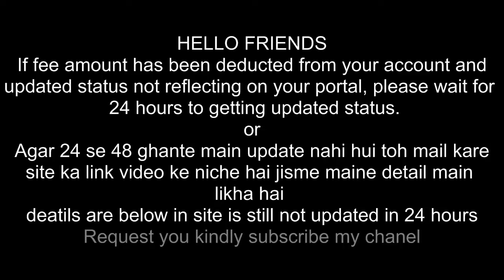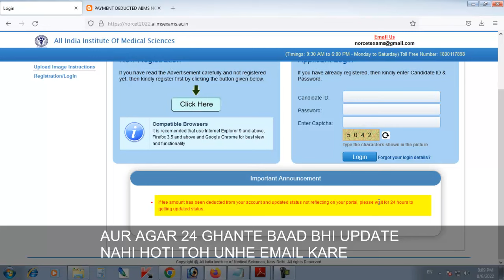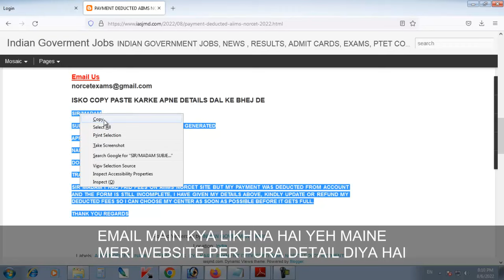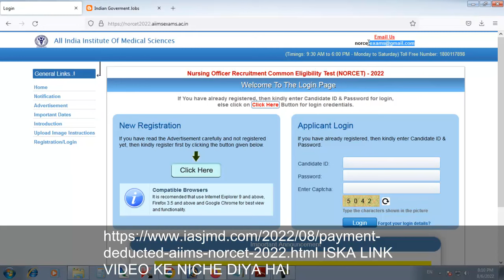AIIMS NORCET PAYMENT DEDUCTED FROM ACCOUNT, AIIMS NORCET PAYMENT CUT GAYI ACCOUNT SE KYA KARE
VIDEO VALID TILL SEPTEMBER, 2022
lINKS